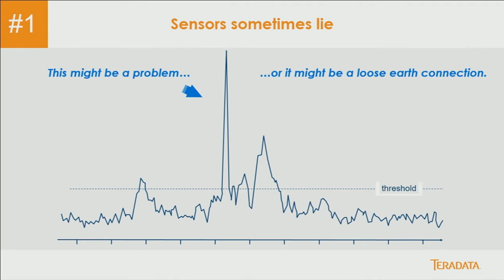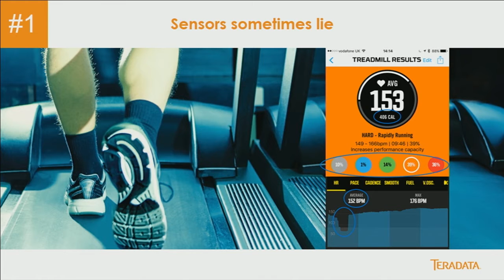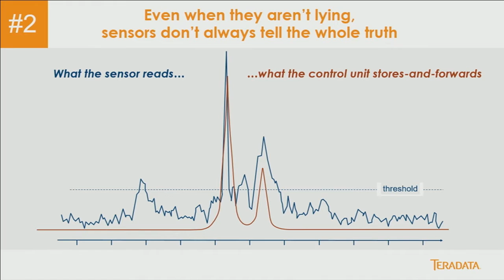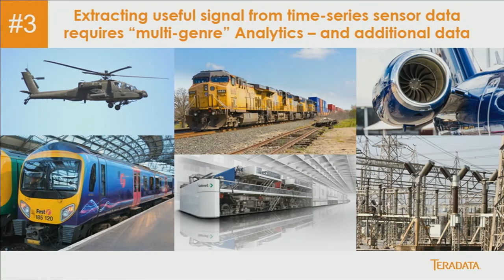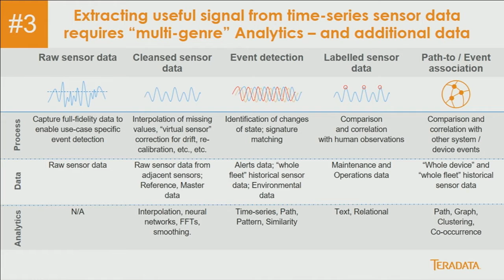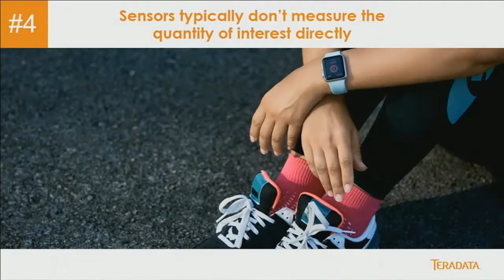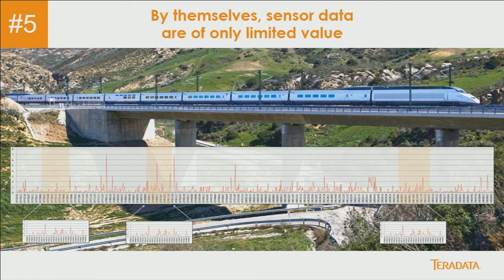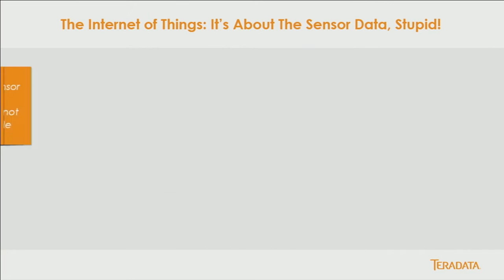IoT: Its The (Sensor) Data Stupid - Martin Willcox - Strata + Hadoop World London 2016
Martin Willcox explains why data management, data integration, and multigenre analytics are essential for driving business value from IoT initiatives. This is a keynote presentation from Strata + Hadoop World in London 2016.